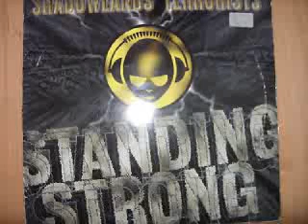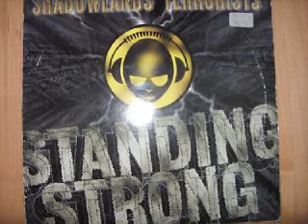Shadowlands Terrorists - Useless Shit (Tech-kore Remix)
Oldschool Hardcore